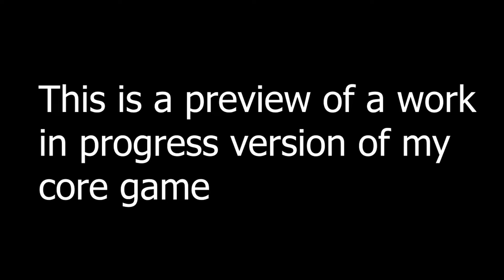Roblox | HERF: The Facility | Preview of Version: 0.06 | #1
Here is the first preview of my own core game, I could of done this a bit earlier.

But why not now?

NOTICE: This is all work in progress!